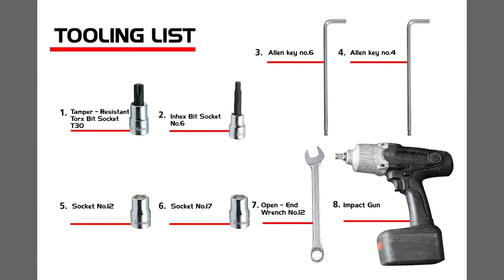MANUAL INTALLATION FOR PIAGGIO PREMAVERA '18 (Front Product)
YOU TUBE : YSS INTERNATIONAL